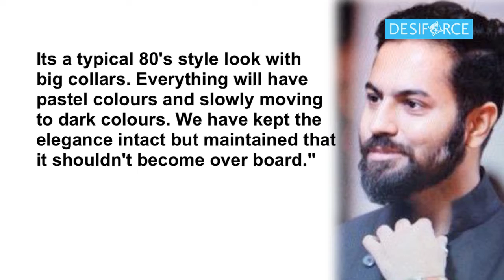Shah Rukh sports three looks in '"Raees"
Costume designer Sheetal Sharma, who has done the look for Shah Rukh Khan for his film "Raees" says that the superstar will be seen in three different looks in the film.